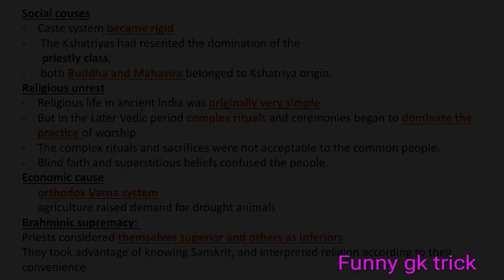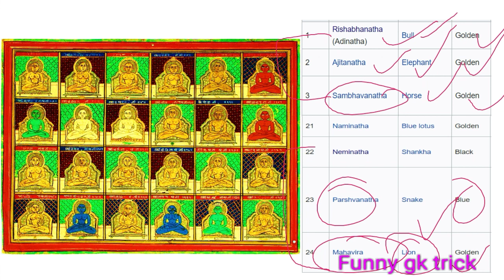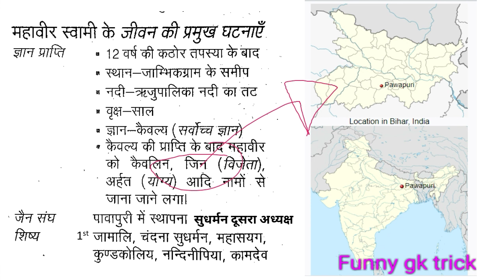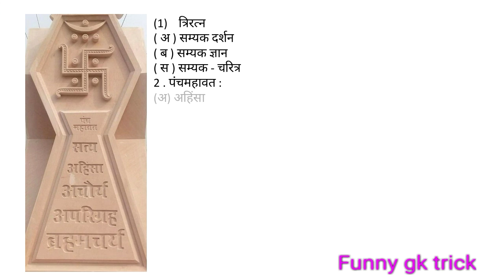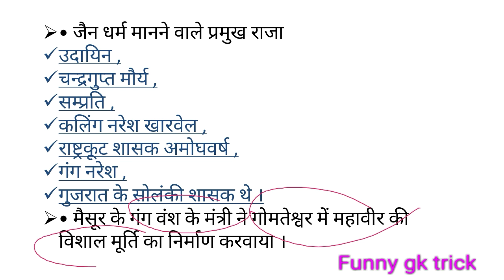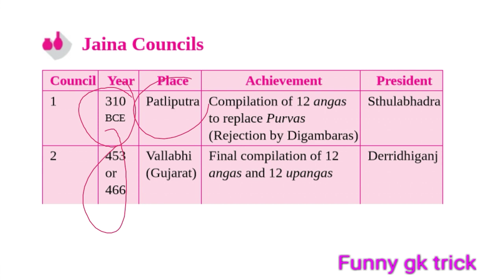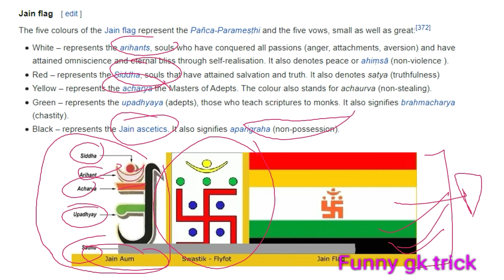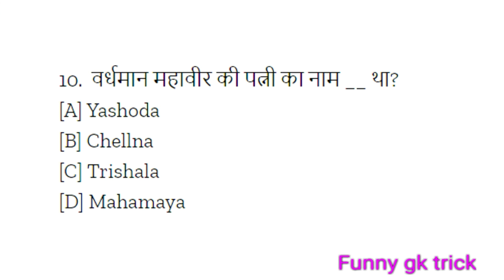Jain dharm in hindi | jain religious for upsc, psc ,ssc,rrb